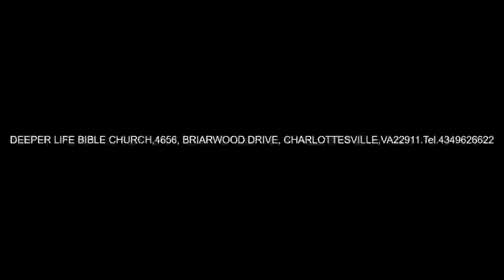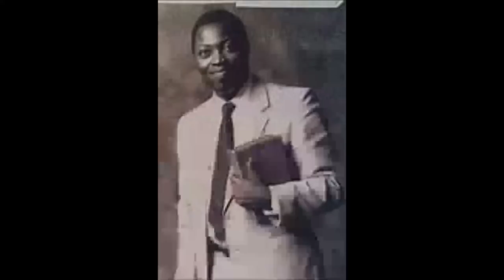GOD OF ALL GRACE - PAS W F KUMUYI